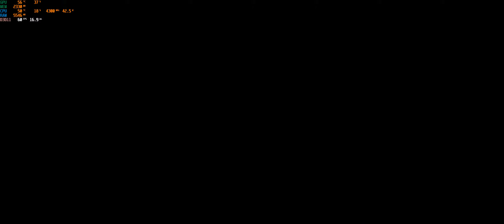DRAGON BALL Z KAKAROT Walkthrough No Commentary (1440p / MAX) - PART 20 (THE GREAT SAIYAMAN)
4:48 - VEGETA VS GOHAN
21:50 - HOME RUN GAME
26:36 - THE GREAT SAIYAMAN DEBUT
27:04 - GOTEN DEBUT
44:35 - GOHAN VS GOTEN
Nu am fost cel mai mare fan DBZ dar vreau sa dedic acest videoclip in memoria unui prieten de al meu din copilarie care i-au placut foarte mult aceste desene si datorita lui m-am decis sa fac un gameplay full!
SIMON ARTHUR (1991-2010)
Va multumesc si va doresc vizionare placuta!
I wasn't the biggest DBZ fan back in the day but I want to dedicate this video to a childhood friend of mine who liked this cartoon's very much and because of him I decided to make a full walkthrough!
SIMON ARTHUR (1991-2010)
Gameplay on
CPU : Ryzen 7 3700x
GPU : Rtx 2080 OC
MOBO : Asus X470 Prime Pro
RAM : G SKill Ripjaws V 16GB 3600 Mhz (2x8) CL16
COOLER : ARCTIC Freezer 34 eSports DUO (Crazy Performance For It's Price!)